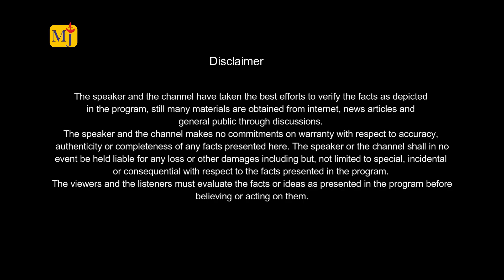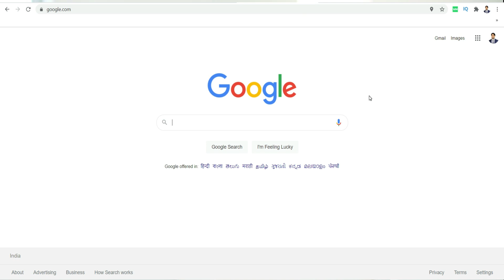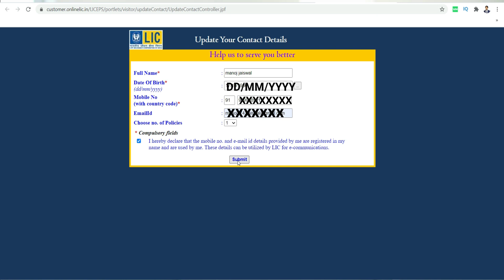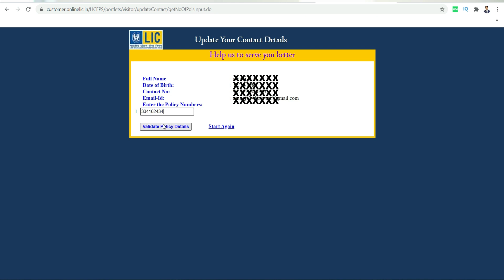How to Update Mobile Number with LIC Policy I How to add Mobile number and Email id with LIC policy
There are 3 modes to update the details in LIC policy which are discussed in this video.

1 – Through Physical visit at your LIC branch with Application letter to update the details
2 – Through LIC Customer care.
3 – Through LIC Online website we can even update the details without customer login.. (Complete process demo given in the video)

I have tried to answer the following querries:

How can we update our mobile number in LIC policies?
How can we update our mobile number in lic policies online?
How can we add our mobile number in lic policies?
Add mobile number with lic policies online
update mobile number with lic policy online

LIC Policy Branch Transfer Process I घर बैठे कैसे अपनी LIC पॉलिसी की ब्रांच ट्रांसफर करवाए I Policy Branch Transfer Documents and Complete Process

You are advised to keep your LIC Policy bond on safe place or in a locker because it is very important documents for you and your family too. So, be cautious while keeping the bond in safe and also share the same with your family.

If you are interested in LIC product or looking for any financial advice (Free of Cost) –